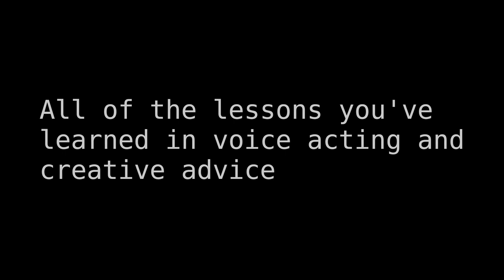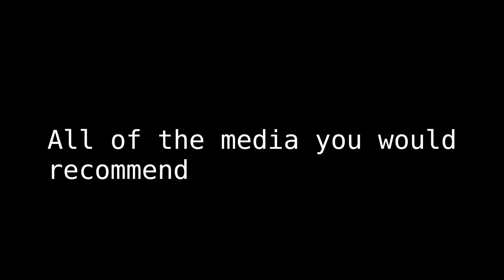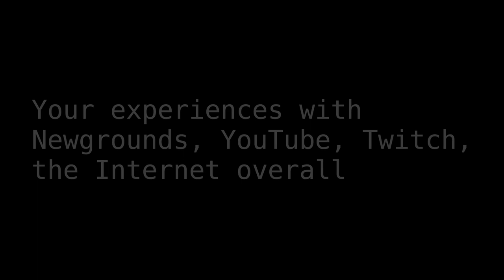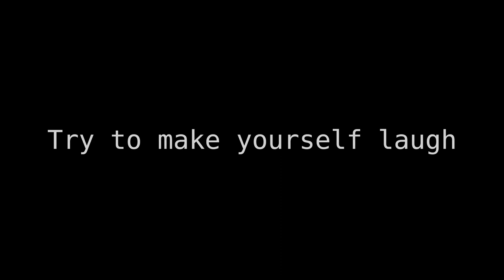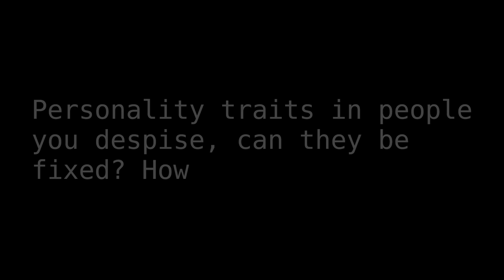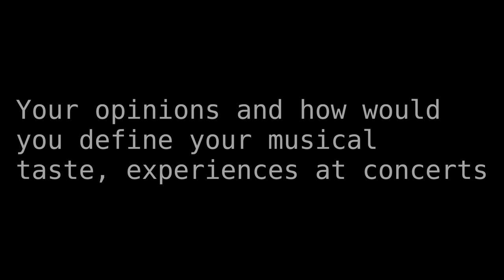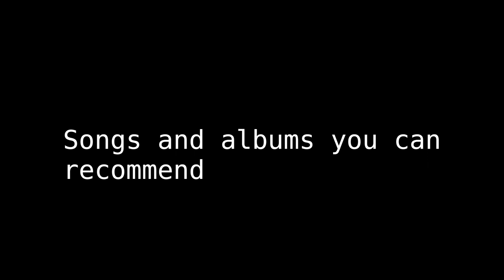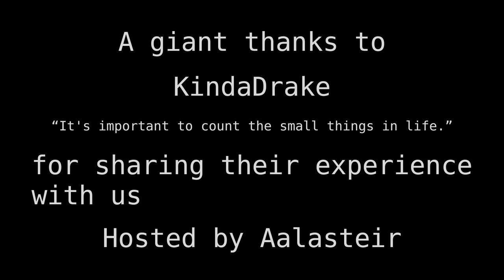KindaDrake: My Friend George (Wavetro) And My Stories Of Being VA; Voice Actor. / 90AA Interview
Drake talks about his life, the journey of the people he met. Why it means so much to help.

If you see an (Indie) creator, and you like their work, message;
if you can help?... Then be ready to help out, it is an energy and time commitment.

People always want other people with valuable skills on their team.
Be respectful and mindful of their personal lives.
Enjoying the journey.

If you don't ask. The answer is always no.

/ Timestamps:
00:00:00 / Introduction
00:00:05 / Backstory
00:04:53 / How you met George (Wavetro)
00:10:47 / All of the lessons you've learned in voice acting and creative advice
00:15:41 / Quintessential elements that form good media, bad media
00:22:08 / All of the media you would recommend
00:28:52 / How is a cultural zeitgeist formed? Value Theory; ethics and aesthetics
00:35:55 / Your experiences with Newgrounds, YouTube, Twitch, the Internet overall
00:46:53 / Interactions you've had with interesting people
00:52:15 / Try to make yourself laugh
00:55:30 / What is art?
01:00:43 / The typical week for you
01:03:44 / Personality traits in people you despise, can they be fixed? How
01:09:33 / Memes
01:11:20 / Rant on Danganronpa
01:14:28 / YouTube/Newgrounds videos you recommend
01:22:09 / Your opinions and how would you define your musical taste
01:32:48 / Songs and albums you can recommend
01:36:11 / The mindset necessary for success in life
01:42:33 / The dreams you have, how you feel about them
01:45:29 / What are your plans?
01:46:56 / Conclusion

Font: Trueno Regular

/ “It's important to count the small things in life.” ― Drake